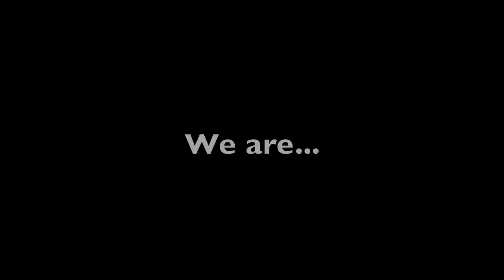Warrior Martial Arts Promo Vid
Welcome to Warrior Martial Arts. This promo vid is to give you a little peak into who we are and what we do.